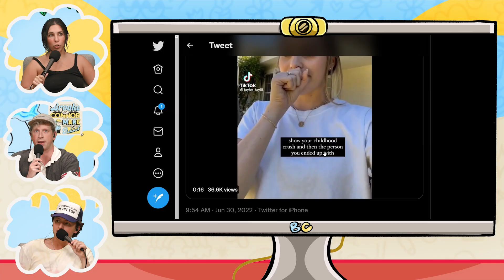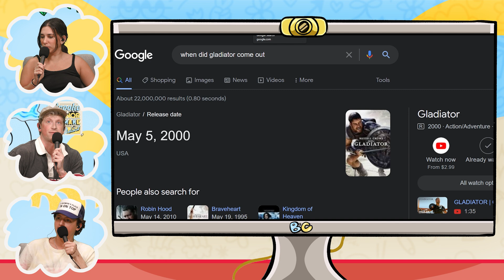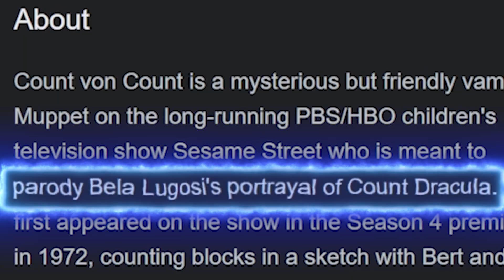Taylor Lautner Married the Wrong Woman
Brooke Averick and Connor Wood — two hilarious online comedians — are making a podcast. Former roommates and current frenemies, Brooke and Connor cover everything from pop culture to the tech world and everything in between. Brooke and Connor have opinions on it all, and they are going to make each other listen to them.